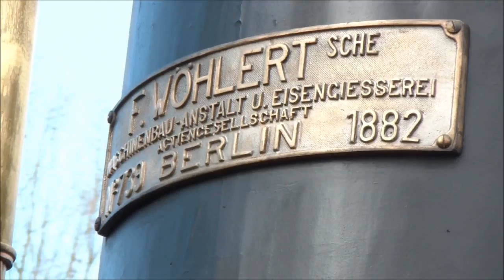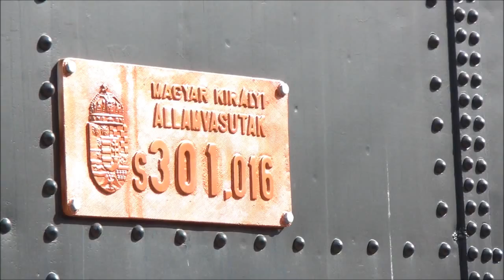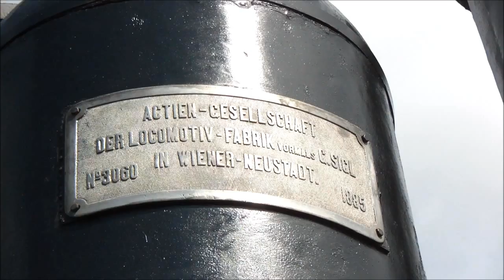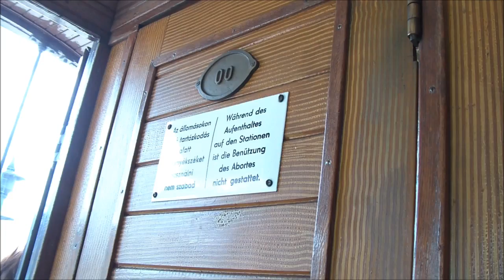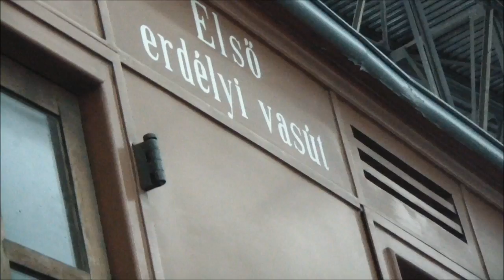Vasúttörténeti Park-Railway Museum- Budapest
A Vasúttörténeti Park alapkövét 1999. november 22-én rakták le, a Közlekedési és Vízügyi Minisztérium, a MÁV ZRt. és a MÁV Nosztalgia Kft. támogatásával közel nyolc hónap alatt megvalósult beruházás. Komoly munkálatok után, amelyekkel csak a terület egy részét sikerült felújítani, 2000. július 14-én nyitotta meg kapuit Európa első interaktív vasúti parkja. A Park 70 000 m2 alapterületen száznál is több vasúti járművet, és a vasút üzemeltetéséhez szükséges berendezést mutat be az egykori Északi Fűtőház vontatási telepén, a Tatai út 95. sz. alatt.
Az 1911-ben épült, a maga nemében páratlan 34 állásos körfűtőházban állomásoznak a nosztalgiamozdonyok, így például az ország legöregebb, működő gőzmozdonya 1870-ből és a legendás Árpád motorvonat a harmincas évekből (2 óra 57 perc alatt tette meg a Budapest-Bécs közötti távolságot). A nosztalgia járművek büszkesége az 1912-ben épült elegáns teakfa étkezőkocsi, amely a mára fogalommá és nosztalgikus emlékké vált híres Orient Expressz mozdonya mögött robogott. Több mint 100 vasúti járműkuriózum parkol itt, közülük ötven ritka mozdony, vasúti jármű: sínautók, kézi- és motoros hajtányok, mérőkocsi, gőzdaruk, hóekék, hómaró gépek és egyéb különlegességek, a legszebbek, a legértékesebbek összegyűjtve. A járműállomány az 1870-es gőzmozdonyoktól a nagyteljesítményű villamos mozdonyokig mutatja be a vasút fejlődését. A járművek jelentős része ma is üzemképes, melyekkel a MÁV Nosztalgia Kft. belföldi és külföldi nosztalgiautazásokat szervez. Európa egyik legnagyobb szabadtéri vasúti múzeumában a látogatók nemcsak nézhetik az ősi masinákat, hanem maguk is kipróbálhatják azokat.